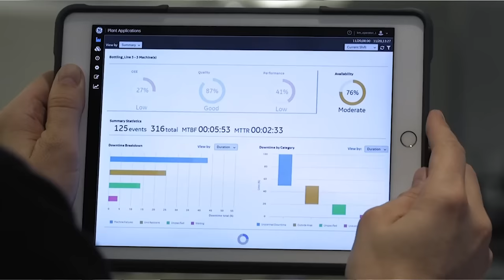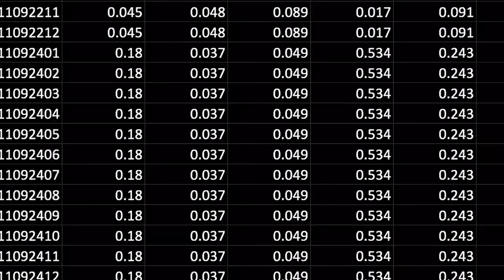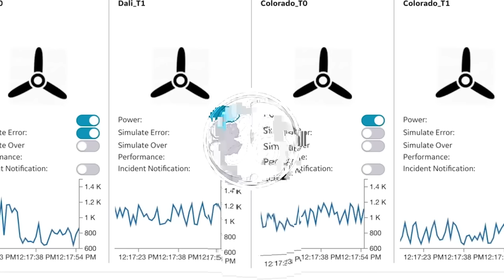Easing the Transition: How GE Digital Software Is Helping Make Cleaner Energy Possible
See how software from GE Digital helps power companies, oil and gas producers, and chemical firms  manage their assets more precisely, so they can seamlessly make the leap to cleaner energy.